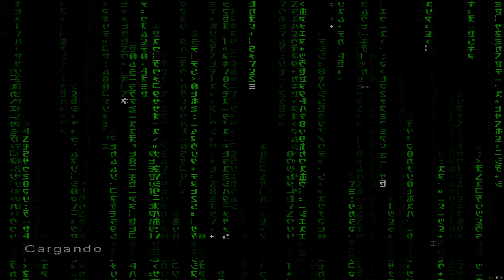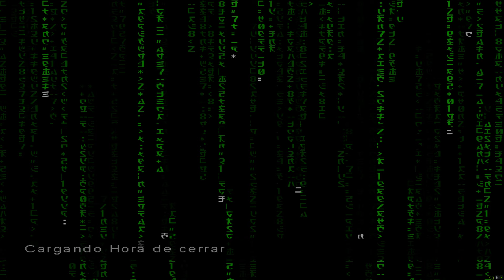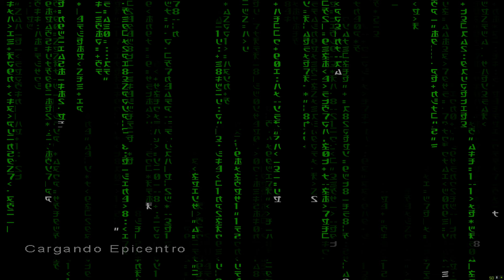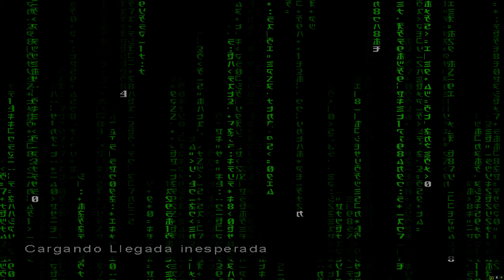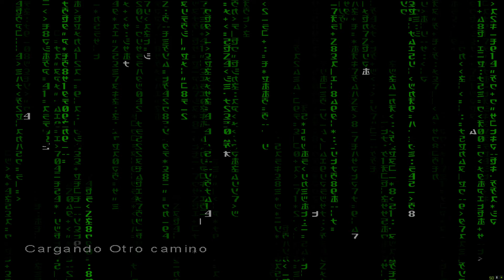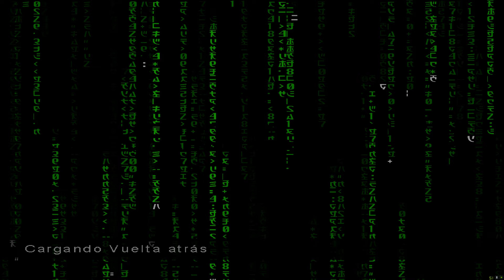Enter The Matrix - Primera vez